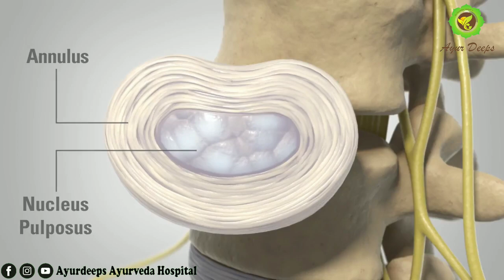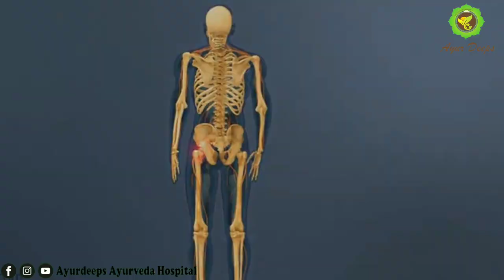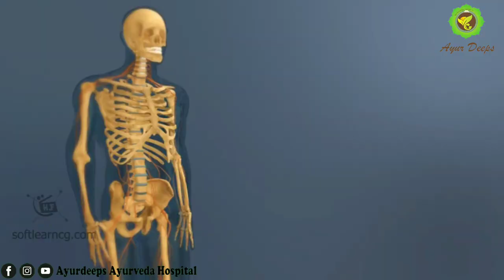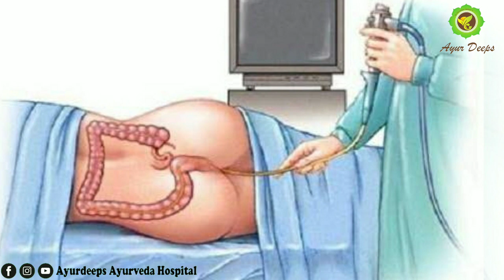ഡിസ്ക് ബൾജിന് പരിഹാരം ആയുർവേദ & യോഗയിലൂടെ|I V D P| Ayurveda | Yoga| 🎙️DR. DEEPAK K.G